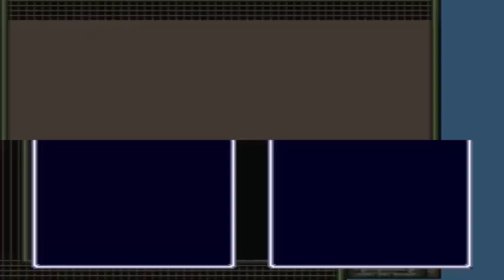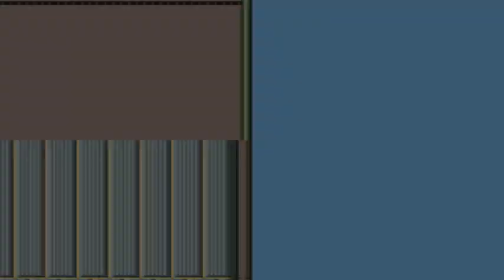Lufia & The Fortress of Doom | Aisen Tower | Part 17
Part 17 of Lufia and the Fortress of Doom. The video covers rescuing Prof. Raile and Lou in Aisen Tower.

Note: Hero learns Trick at level 39 and Rally at level 41, Jerin learns Vulcan at level 34, and Lufia learns Sunder at level 39.